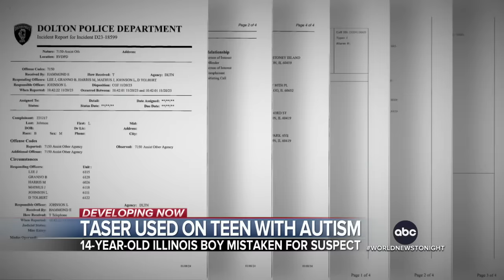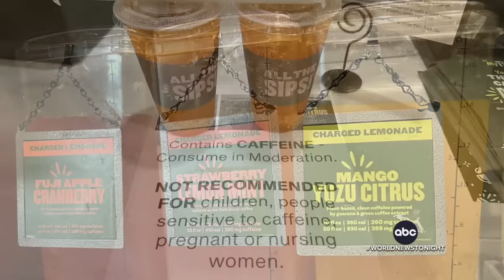ABC World News Tonight with David Muir Full Broadcast - Jan. 17, 2024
Aaron Katersky reports on why a judge threatened to eject former Pres. Trump from court; James Longman has details on Princess Kate’s hospitalization after undergoing “planned” abdominal surgery, and King Charles’ upcoming surgery for a benign, enlarged prostate; Alex Perez reports on the autistic teen who was allegedly mistaken for a suspect by police and then tased in the family’s own backyard; and more on tonight’s broadcast of World News Tonight with David Muir.

00:00 Intro
02:20 More than two dozen deaths reported across U.S. in deadly arctic blast
07:21 Judge threatens to eject Trump from court in E. Jean Carroll civil defamation trial
09:31 New Hampshire primary showdown less than one week away
11:05 Princess Kate recovers from abdominal surgery; expected to remain hospitalized up to 14 days
12:36 Family of 14-year-old boy with autism speaks out after teen was tased by police
14:22 New attacks on U.S. cargo ship in Red Sea by Iran-backed militia
14:49 New details on deal to deliver medicine to hostages held by Hamas
15:13 Pres. Biden urges Congress to approve Ukraine aid in high-stakes White House meeting
16:34 Boy attacked by shark in Bahamas to be airlifted back to Maryland
16:55 Panera Bread facing new lawsuit over “charged lemonade” drink
17:32 Golden State Warriors assistant coach Dejan Milojevic dies at age 46
17:55 Jason Kelce speaks out on future in NFL
18:22 America Strong: Michigan couple's romantic beach proposal takes a sweet, unexpected turn